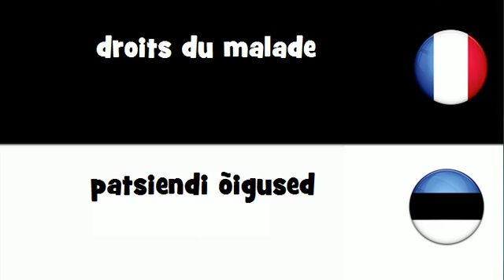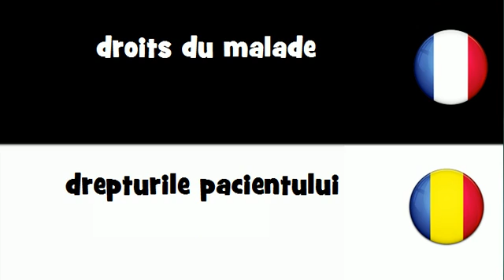Traduction en 20 langues # droits du malade